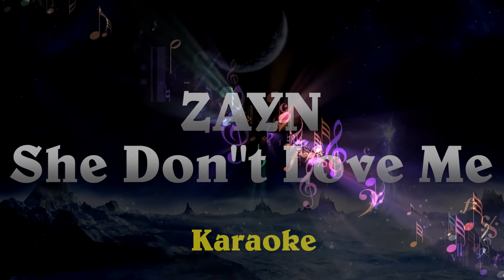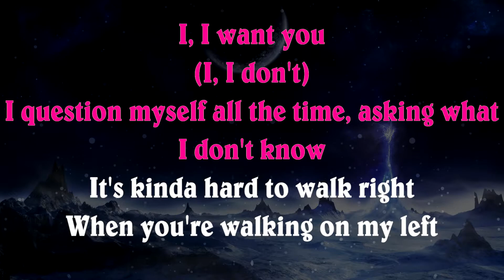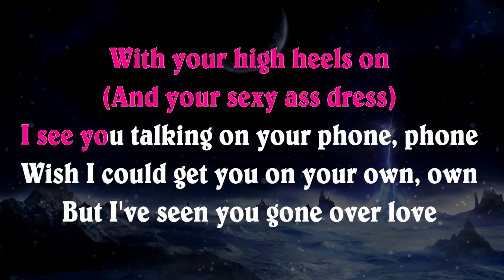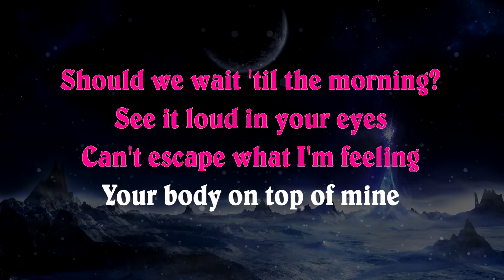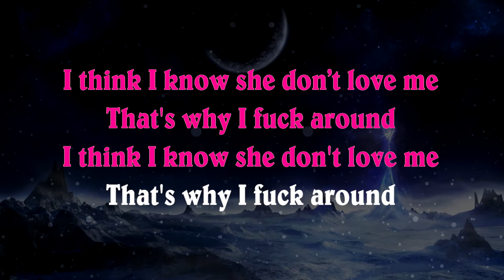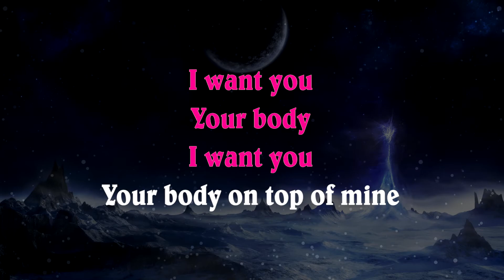ZAYN - SHE DON'T LOVE ME | Piano Karaoke Instrumental Lyrics Cover Sing Along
Lyrics:
[Zayn]
I, I need you
(I, I don't)
I question myself all the time, asking what
I don't know
It's kinda hard to walk right
When you're walking on my left
With your high heels on
(And your sexy ass dress)
I see you talking on your phone, phone
Wish I could get you on your own, own
But I've seen you gone over love

I think I know she don’t love me
That's why I fuck around

Your body
I want you
Your body on top of mine

I, I want you
(I, I don't)
I question myself all the time, asking why
I don't know

Your body
I want you

Should we wait 'til the morning?
See it loud in your eyes
Can't escape what I'm feeling